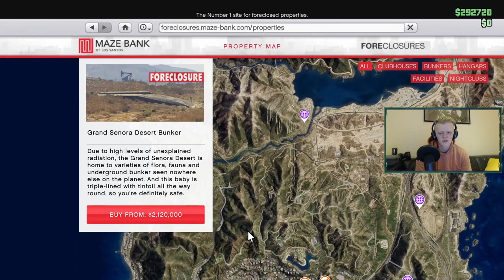Ken Miles to the Starting Line! - GTA V Online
Hello Ladies and Gentlemen and welcome to my first video on this Channel.
Today we're jumping straight into GTA V Online as we begin to progress through the online campaign and upgrade our character and skills accordingly.